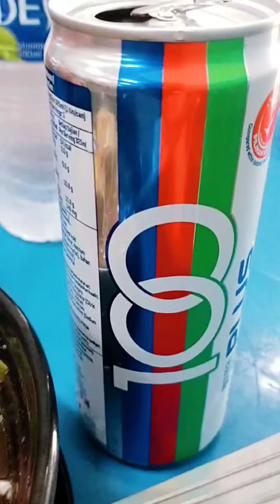hujan hujan layan bakso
sedspnye mkn bakso time hujan